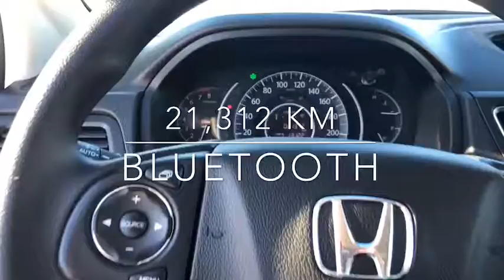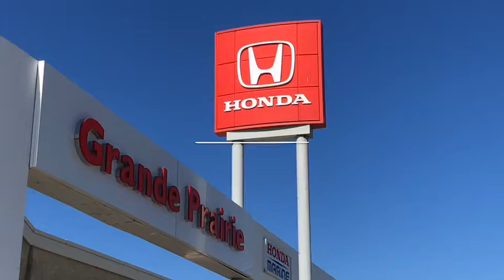2016 Honda CRV EX @ Grande Prairie Honda